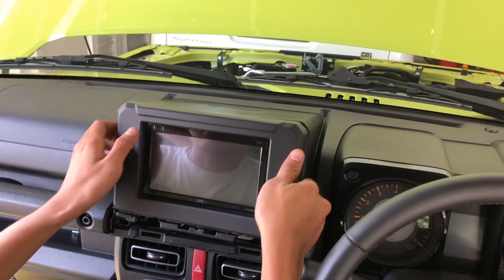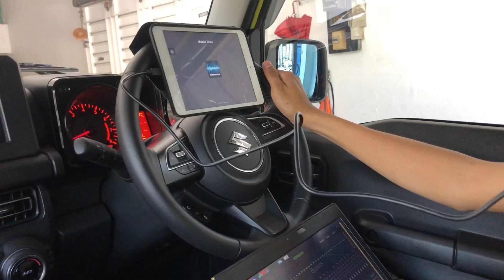Suzuki Jimny All Grip 2019 Upgrade audio simple aja bersama AMJ Home Service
Deskripsi Paket Audio Jimny Plug n Play Daily
Paket Audio Jimny Plug n Play Daily

Paket Audio Jimny Plug n Play Daily dari AMJ ini solusi upgrade audio sangat simple, ekonomis tetapi jangan salah kualitas suara wow lho ya...
Di paket ini kami mengganti speaker bawaan Jimny dengan 2 Way Speaker Clarion SRP1322S pemasangan socket ke socket tanpa potong kabel.
- Penambahan Processor built in power dari DSP AMP Crossfire A10 Plus yang memiliki banyak kelebihan, bisa menghasilkan suara 3D Sound stage.
jadi apabila kita tidak ganti headunitpun, suara tetap bisa kita jaga kualitas kenyamanannya di kabin. pemasangan pasti nya plug n play.
- Subwoofer dengan bass enak deep & tight menggunakan Subwoofer Kolong Venom VX5.7 PB.

- DSP AMP Crossfire A10 Plus
- Socket PnP Jimny
- 2 Way Speaker Clarion SRP1322S
- Subwoofer Kolong Venom VX5.7 PB
- Opsional 5 lembar peredam menggunakan merk Ground Zero

Apabila ingin sekalian pasang untuk JABODETABEK kami menyediakan layanan Home service yg belum termasuk dalam harga paket di atas, untuk ongkos instalasi, Setting & transport
silahkan klik tombol chat.

🌏 : www•audiomobiljakarta•com
🔎 Tokopedia : antoaudiomobil
🔎 Bukalapak : audio mobil jakarta